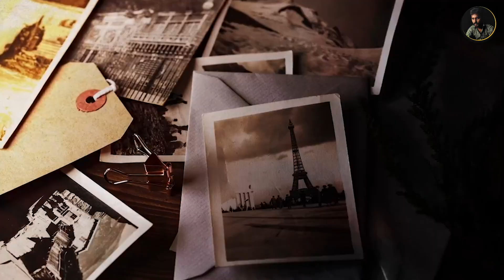Parents Meeting Cancel பண்ணுவதற்காக கொலை செய்யப்பட்ட பிரதியுமன் தாக்குற்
"Welcome to Jk's Crime World,

record.

jkscrimeworld , jks crime world , Jk crime world, mrjk